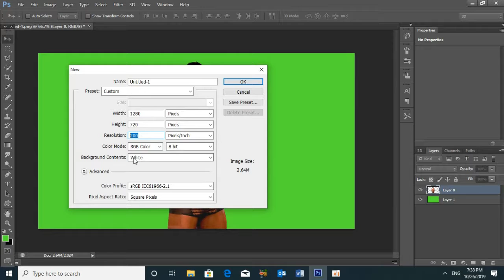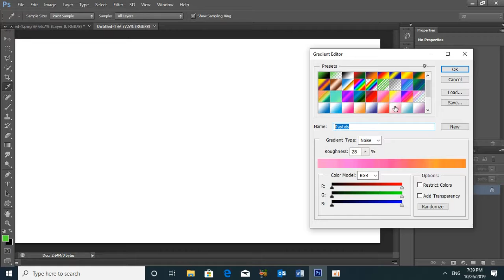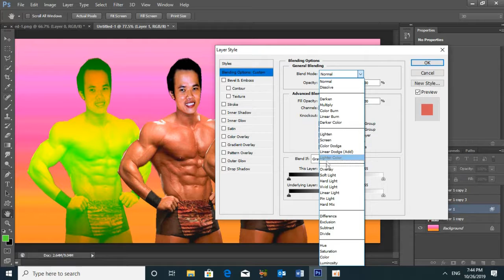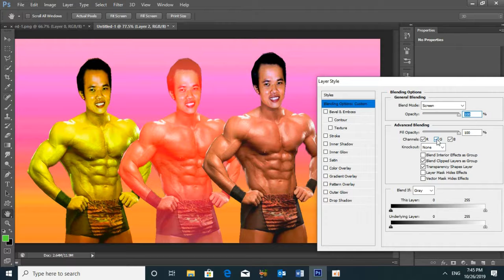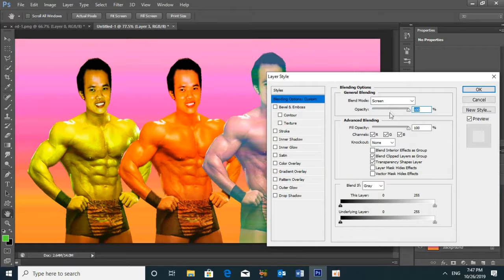how to change Three color on body in photoshop​​ CS6,របៀបផ្លាស់ប្តូរពណ៌បីនៅលើដងខ្លួនក្នុង photoshop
This Video show you about how to change Three color on body in photoshop​​ CS6

This Channel, Rad TV is the Best channel that will show you how to change Three color on body in photoshop​​ CS6